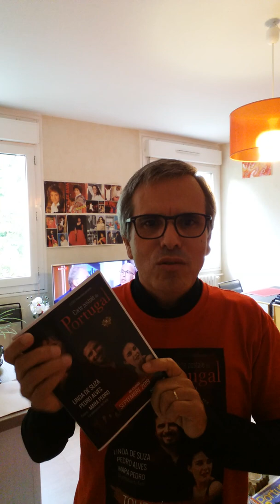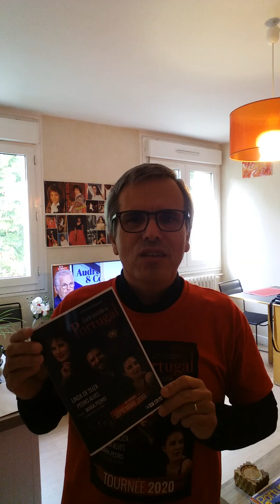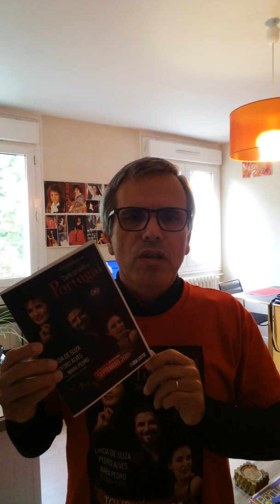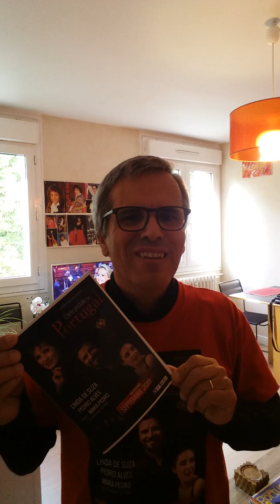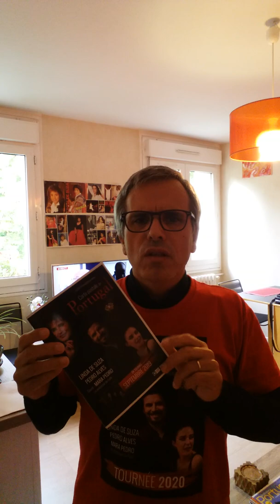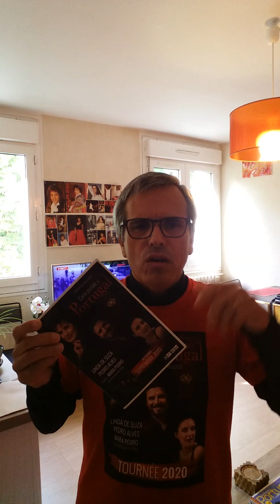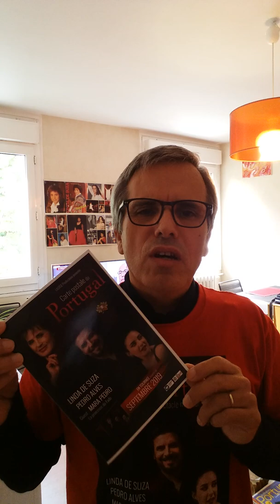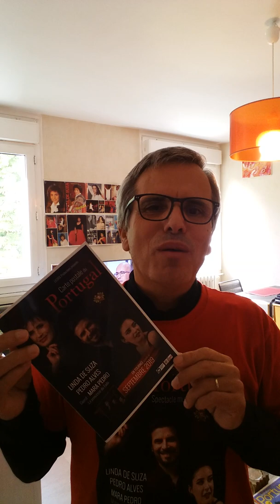SUITE DE ( LINDA DE SUZA )LE 15 NOVEMBRE AU HAVRE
AVEC LINDA DE SUZA, MARA PEDRO, PEDRO ALVES, ET DANIEL FERNANDEZ 😎😍👍👏👏💚❤💙💗💌❣💟💗💜💛💓
LA PROCHAINE DATE POUR CARTE POSTALE DU PORTUGAL. .LE HAVRE LE 15 NOVEMBRE 2019  😎😍👍👏👏💌💚💟💛💓💚❤